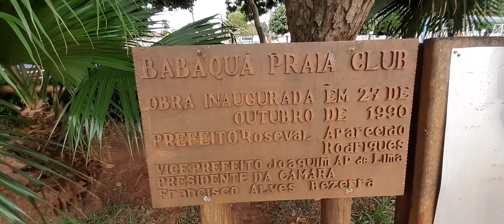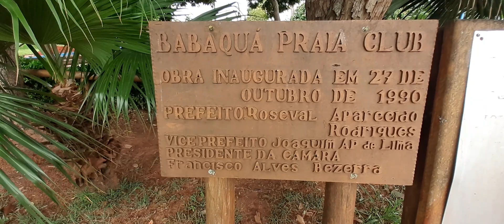Sandovalina SP🇧🇷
*05/02/2023
*POPULAÇÃO: 4.126 habitantes  (Estimativa IBGE - 2016)
ÁREA DA UNIDADE *TERRITORIAL (Km²): 455
*GENTÍLICO: Sandovalinense
*LIMITES: Norte: Presid. Bernardes; Sul: Estado do Paraná; Leste: Estrela do Norte, Tarabai e Pirapozinho; Oeste: Mirante do Paranapanema.

*DISTÂNCIA DA CAPITAL : 623 Km.
*ÁREA DO MUNICÍPIO : 456,4 Km2.
*ALTITUDE DO MUNICÍPIO : 300 A 350 Metros.

Curte e se Inscreve ai Galera 😎